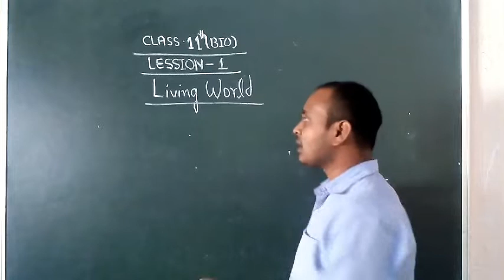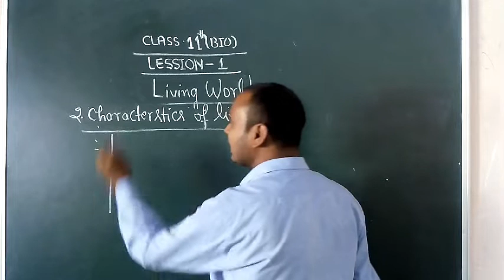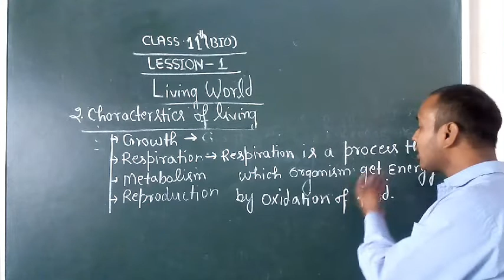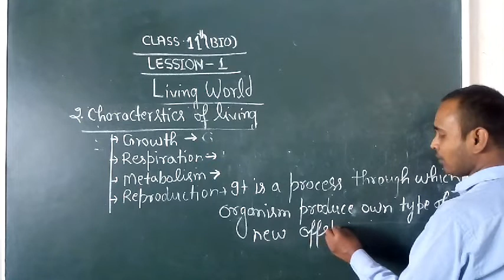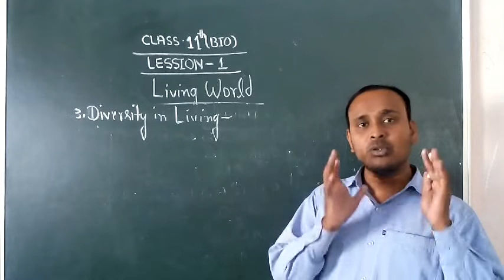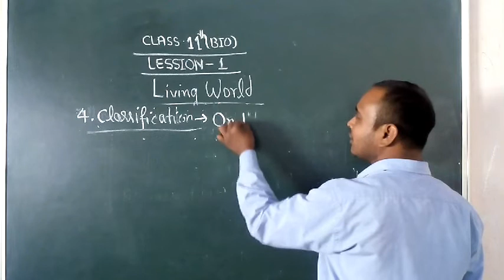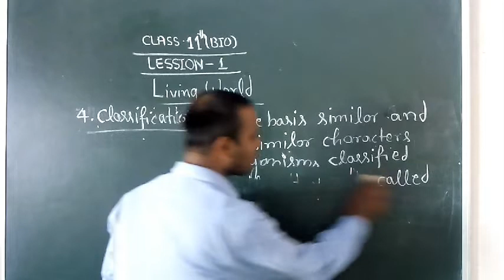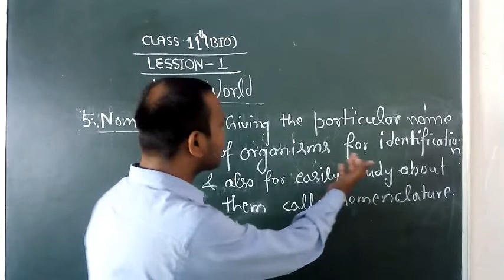class-11th living world lecture 3rd biology classes by Durgesh sir